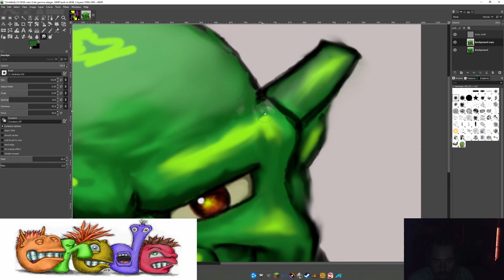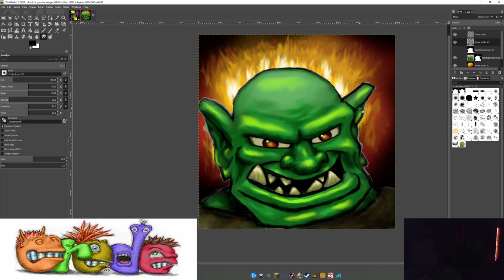Crede draws an Orc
100 x speed timelapse of me drawing an Orc in Gimp using the mouse.

With the mouse?! Yes, I'm drawing with a mouse. My hands cramps up, it's not a type of drawing I would recommend, but I tend to do it when I'm bored.